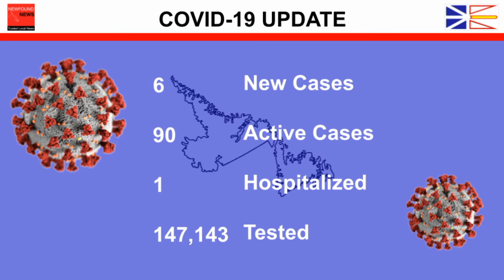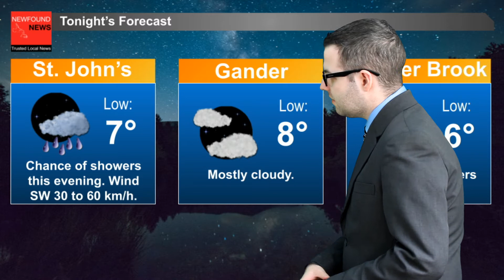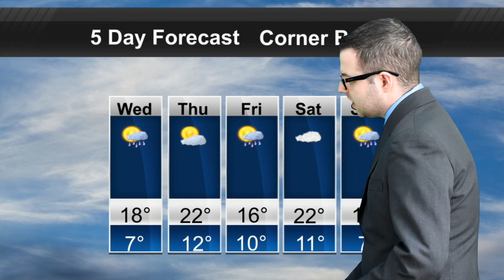News & Weather Update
TOP STORIES:
6 new cases of COVID-19
Updates Regarding Alert Levels for Central and Western Health Regions and
Ferryland RCMP investigates repeated mischief at Witless Bay residence.
In your weather forecast, we will talk about the risk of thunderstorms tomorrow.